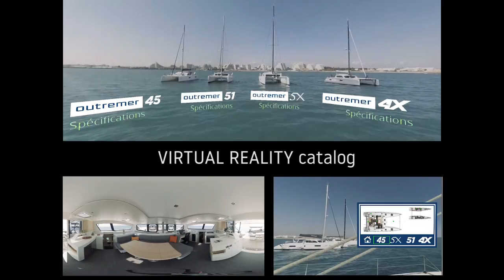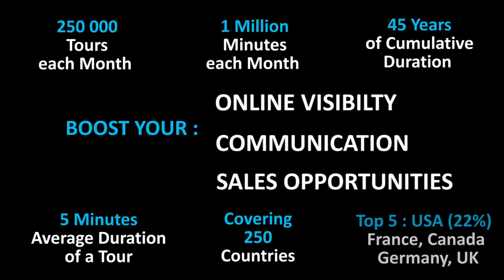CHOOSE YOUR BOAT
Promoting Your Boats is our Expertise
Here is a 2:30 introduction of our Innovative Communication Agency. 100% Boating